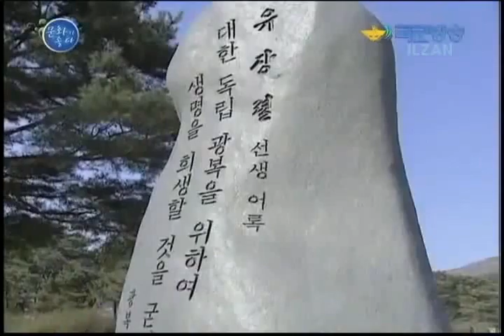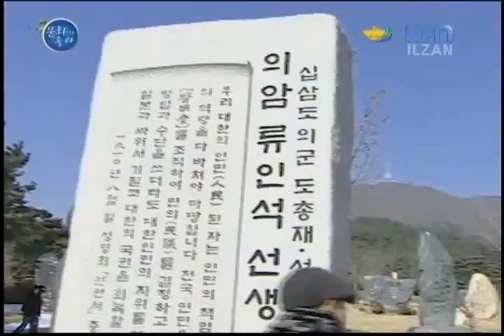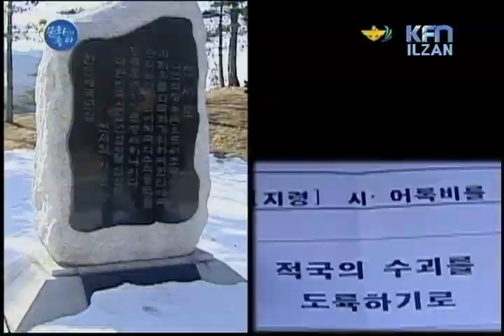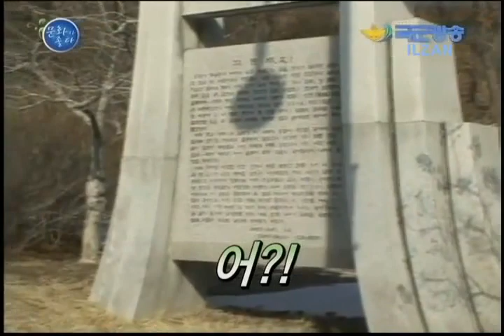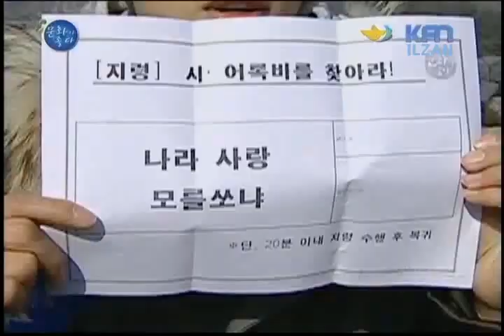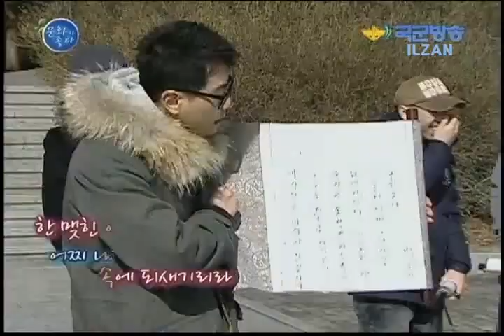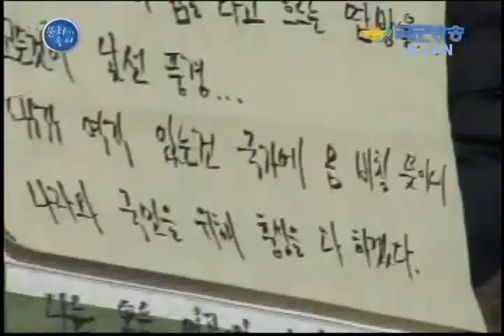Park Hyo Shin 박효신 110309 Good Culture Part2